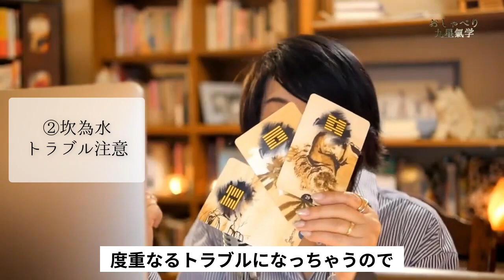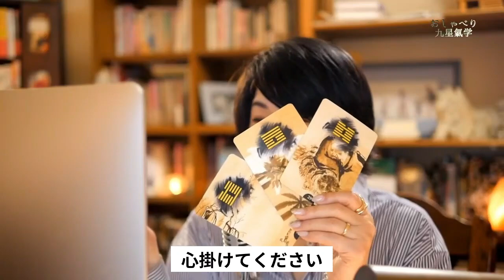九星気学で占う2022年3月【四緑木星】の運勢。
先日のライブ配信『3月の運勢』から
【四緑木星】だけを編集してお届けします。

今回の運勢動画の内容をさらに詳しく！！
ライブ配信やりまーす。
質問にもできる限りお答えします。

3月9日（水）20時〜
（今回は水曜日）
遊びに来てくだいね。

【ライブ用サブチャンネル】

ライブのご案内は公式ラインから

毎月の運勢と傾向を配信。
ときどき、啓乃の思うあれやこれ。